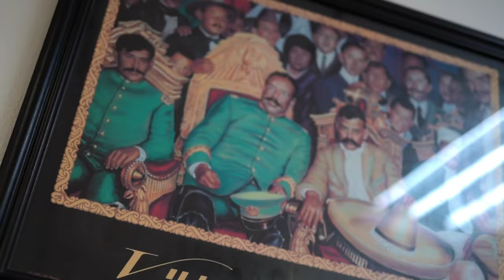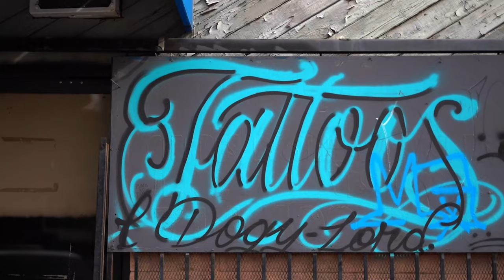ZAUKIF A MI MODO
HNB MUSIC presenta a Zaukif con Este tema es más que música; es una ventana a las realidades de la vida, narrada por Zaukif . ¿Están listos para sumergirse en este viaje musical? ¡Déjenme saber en los comentarios qué les parece este increíble tema de rap en español! 🔥🎶